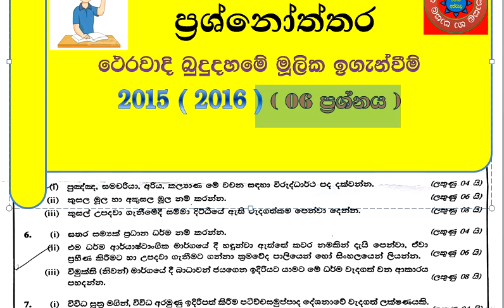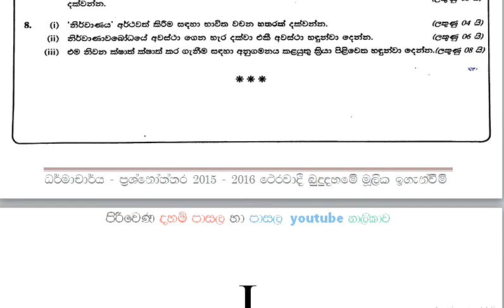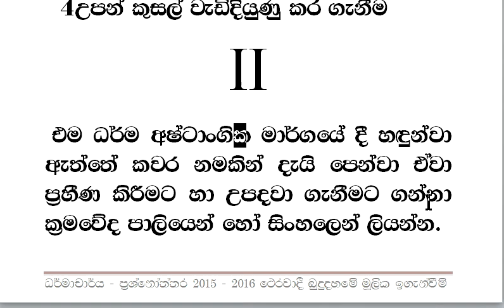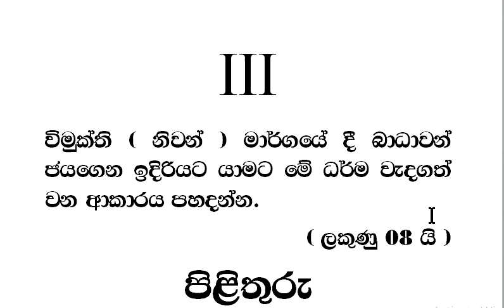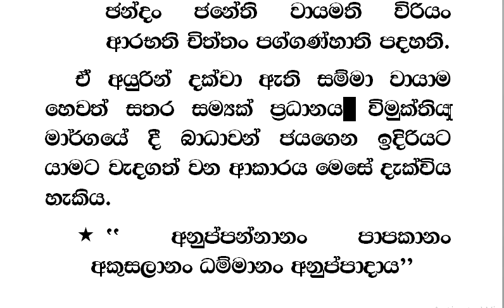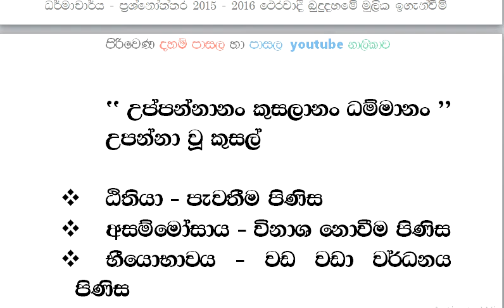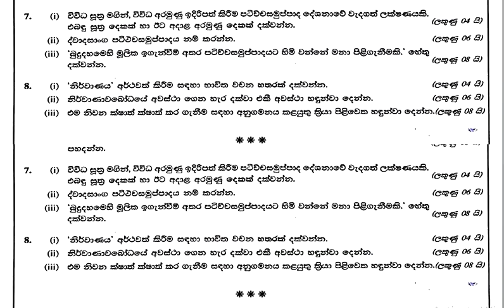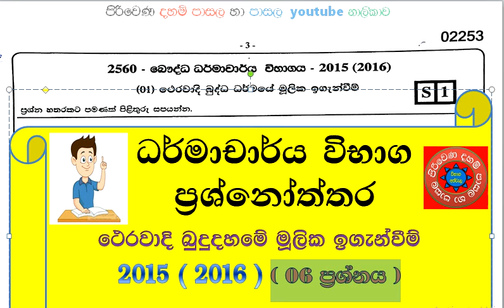ධර්මාචාර්ය ප්‍රශ්නෝත්තර 2015 - 2016 මූලික ඉගැන්වීම් 06